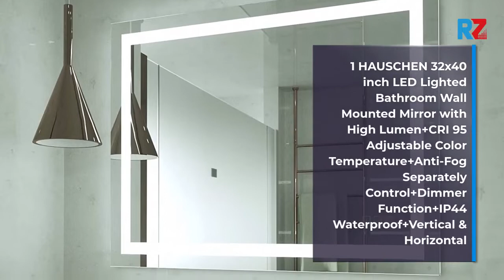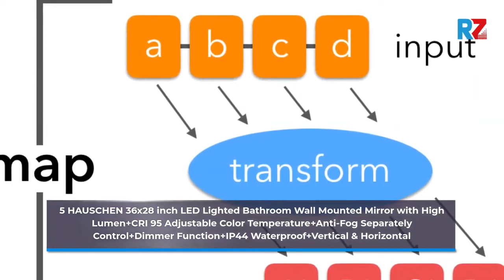HAUSCHEN LED Lighted Bathroom Wall Mounted Mirror for 2022 | Top Rated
1.Visit the HAUSCHEN HOME Store
2.Visit the HAUSCHEN HOME Store
3.Visit the HAUSCHEN HOME Store
4.Visit the HAUSCHEN HOME Store
5.Visit the HAUSCHEN HOME Store
6.Visit the HAUSCHEN HOME Store
7.Visit the HAUSCHEN HOME Store
8.Visit the HAUSCHEN HOME Store